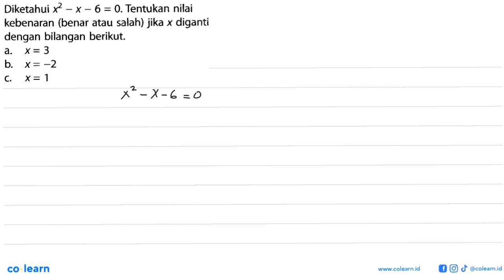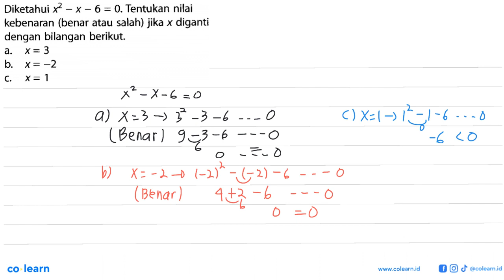Diketahui x2 _ X - 6 = 0. Tentukan nilai kebenaran (benar atau salah) jika diganti X dengan bilan...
Diketahui x2 _ X - 6 = 0. Tentukan nilai kebenaran (benar atau salah) jika diganti X dengan bilangan berikut: X=3 a. b_ X=-2 X=1 C.

Topik atau Materi: Kalimat Benar, Kalimat Salah, dan Kalimat Terbuka - PERSAMAAN DAN PERTIDAKSAMAAN LINEAR SATU VARIABEL - ALJABAR - Matematika Kelas 7 SMP - K-13 Revisi

Sumber Soal: Buku Penilaian BUPENA Matematika Kelas 7, K-13 Revisi, WSB, 2016 , Erlangga

00:00 : Bedah Soal
01:00 : Konsep, rumus dan pengertian Kalimat Benar, Kalimat Salah, dan Kalimat Terbuka
01:18 : Langkah penyelesaian soal
02:00 : Jawaban akhir
02:30 : Penutup